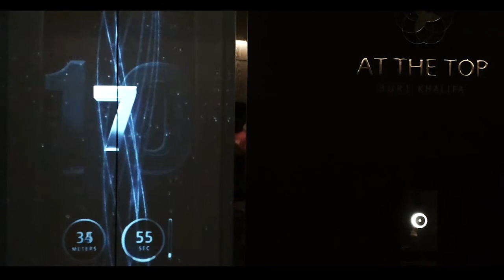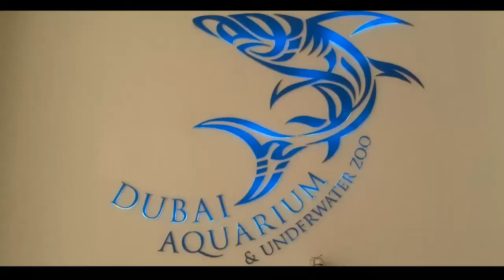LAURA E STEFANO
Auguri agli SPOSI 100 di questi viaggi